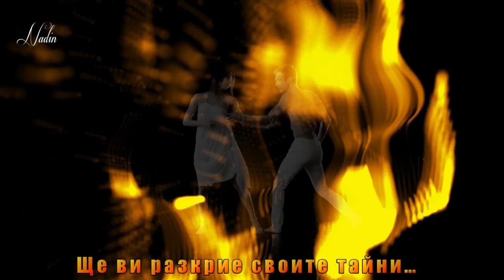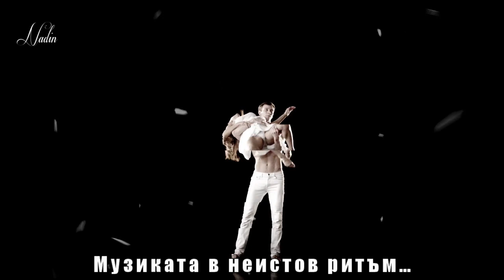ТАНЦ С ЖИВОТА •♥♪♫♥• Стихове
Стихове: Мима Желязкова

 ТАНЦ  С  ЖИВОТА
Поканете Живота на танц!
Той обича да танцува-
с ритъм бърз, с ритъм див…
Танцувайте боси…
Танцувайте разголени…
Танцувайте без маски…
Танцът е полет…
Не загърбвайте Живота!
Смейте се заедно…
Забавлявайте се…
Животът ще ви отведе
до сребърните звезди...
Ще ви разкрие своите тайни…
Танцувайте и не мислете за друго!
Музиката свири….
Вятърът плаче…
Дъждът гали телата ви…
Светкавиците танцуват
привлечени от вас…
Обгръщат ви сребърни светлини,
нежни сияния, ярки звезди…
Блажено очарование!
Музиката избледнява
омагьосана от светлината...
Изникват сенките на обещанията…
Музиката в неистов ритъм…
Танц, като стон…
Светът е толкова красив!
Подскочете от радост
и целунете  Живота!
Животът обича да танцува!